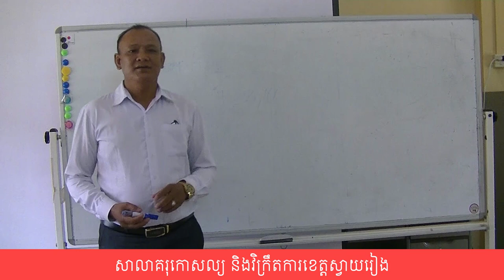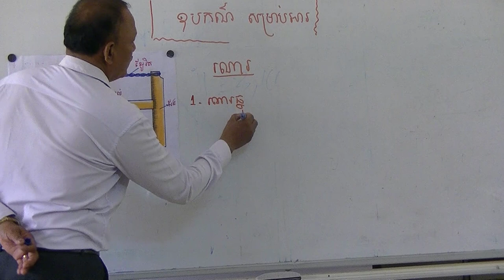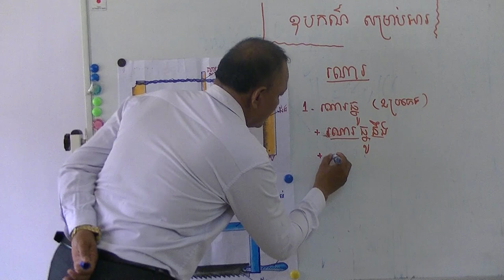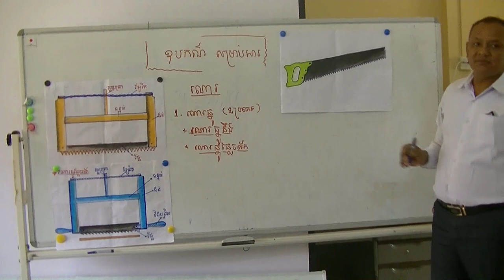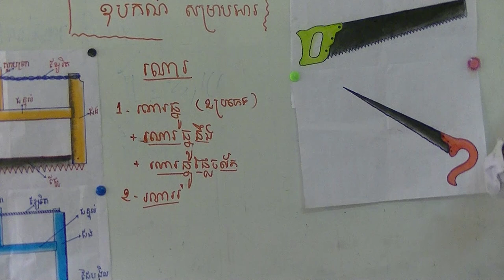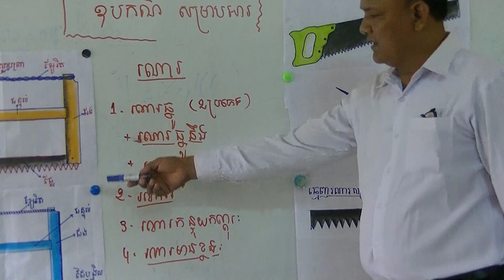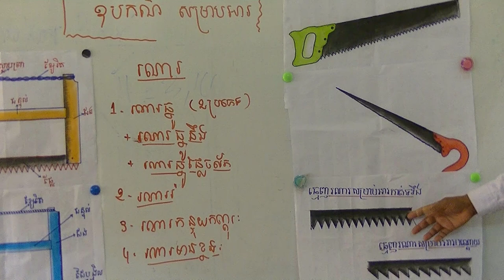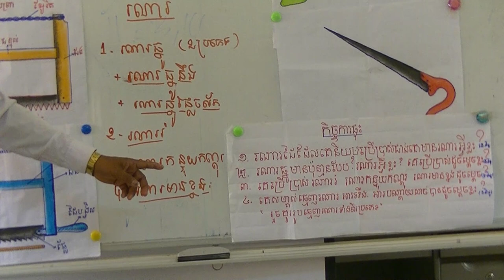មុខវិជ្ជា រោងជាង ឧបករណ៍សម្រាប់អារ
សាលាគរុកោសល្យ និងវិក្រឹតការខេត្តស្វាយរៀង
បង្រៀនដោយ លោកគ្រូ អ៊ូ សន